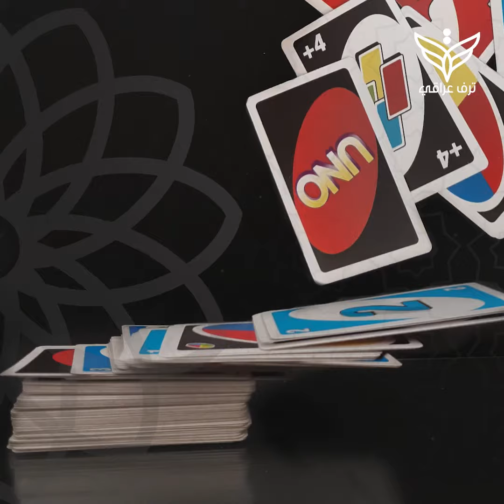لعبة أونو ... اخترعها حلاق مهووس بألعاب الورق